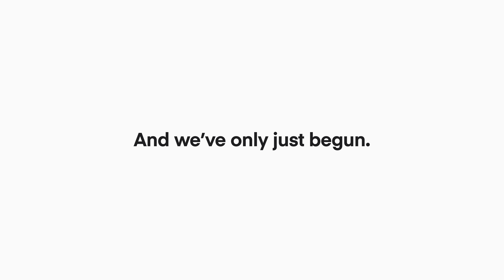Sketch for Teams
Sketch for Teams is here. And we've only just begun.

Available now.

LINKS... 🔗